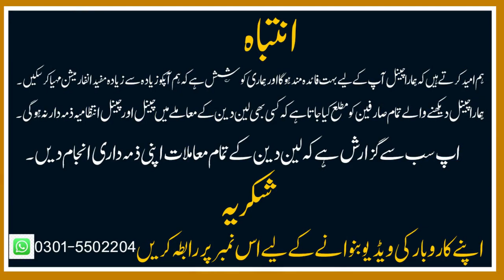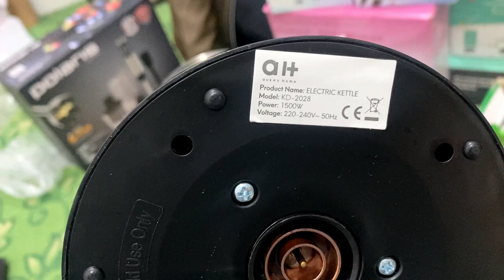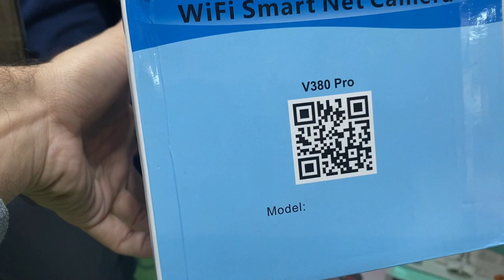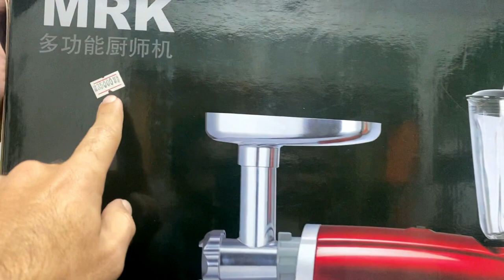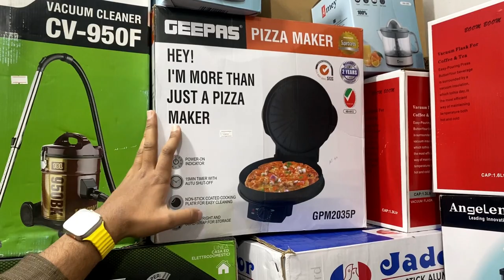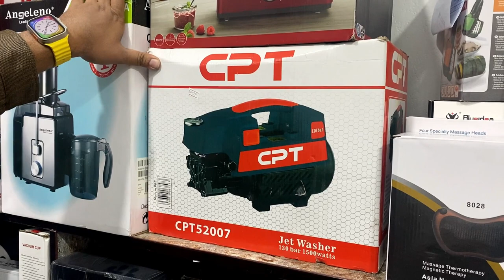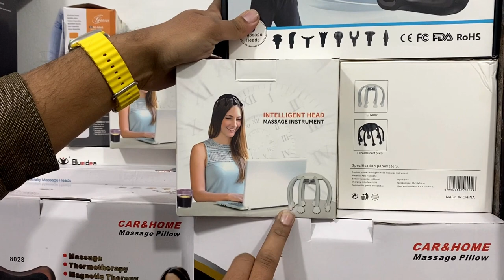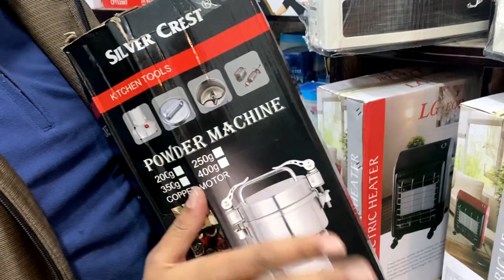Electric Vegetable Cutter | Vegetable Chopper | Salad Cutter | Lot Mall Electronics Product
In this video I explore Space Saving, lot mall electronics and unique smart Products shop in Attock where you will see lots of variety like Unique Kitchen, Kitchen Gadgets and Utensils, Space Saving Organizers, Amazon Kitchen Products, Smart Appliances, and much more at very cheap prices.